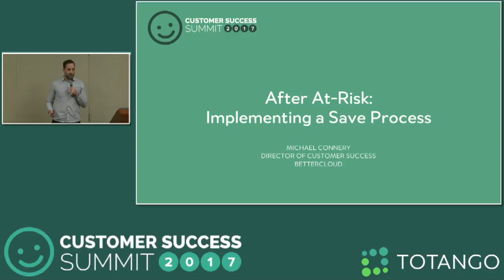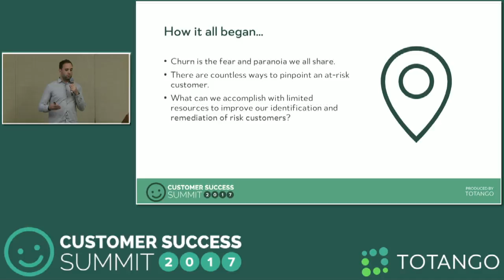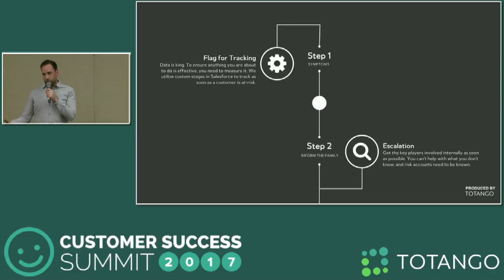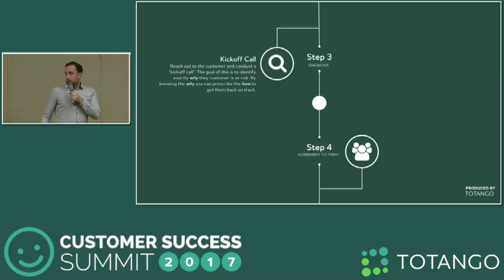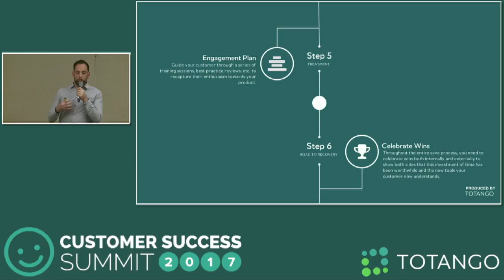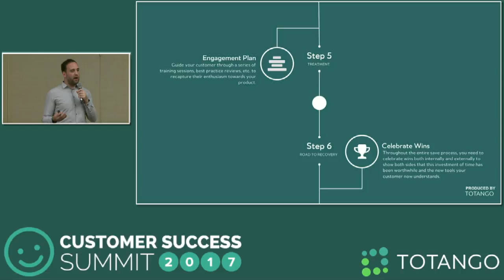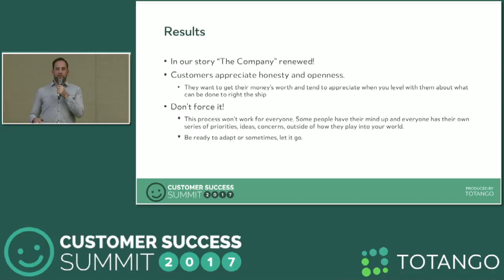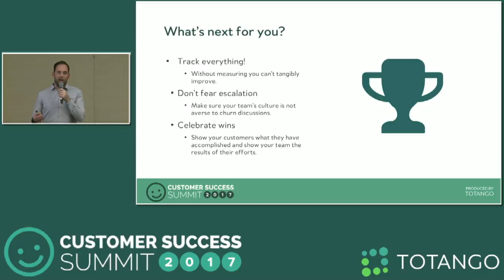[Track 2] How to Implement a Save Process - Customer Success Summit 2017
From Customer Success Summit 2017 - Shai Rybak, VP Customer Success at Clicktale, discusses "How to Implement a Save Process".

Totango is the leading enterprise- grade customer success platform that helps recurring revenue businesses proactively impact business outcomes with customer success. With solutions to empower Customer Success Teams or entire companies, Totango enables everyone to participate in customer success.